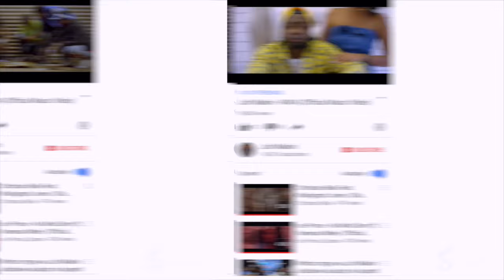Waya-Joh Makini (Swags na Style Zote zilizobamba na kuboa)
Fashion , Swags na Style Zote  zilizobamba na kuboa sana ndani ya video  ya Waya ya Joh Makini